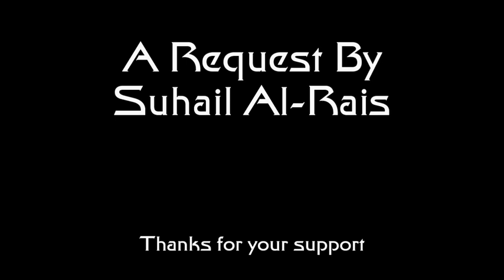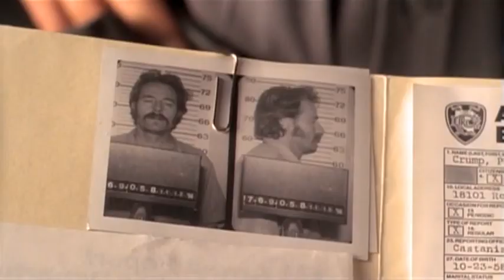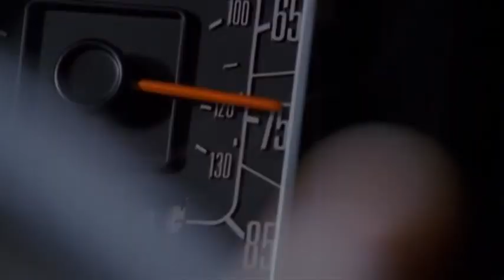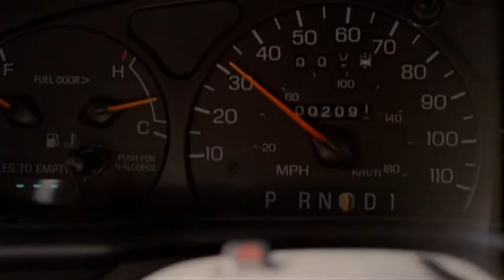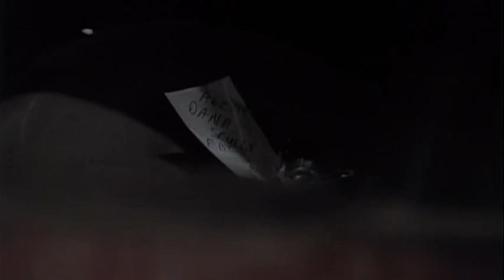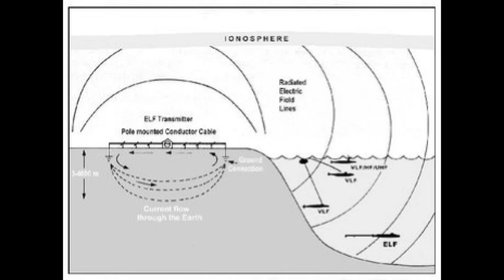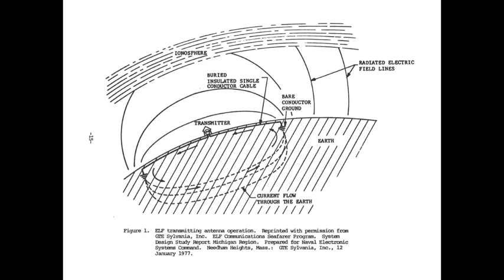A Look at Drive (X-Files)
Some guy whose career will obviously go nowhere takes Mulder hostage and makes him drive west.